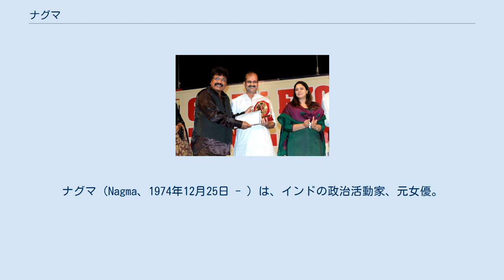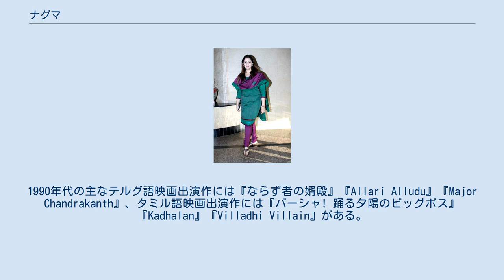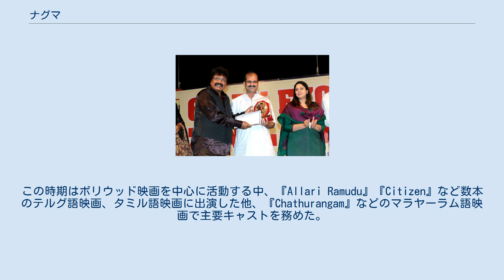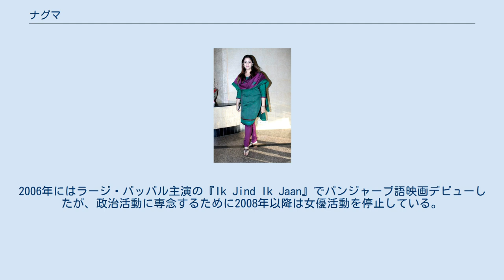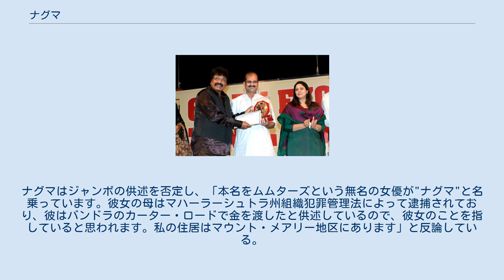ナグマ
ナグマ（Nagma、1974年12月25日 - ）は、インドの政治活動家、元女優。
ボリウッドや南インド映画など複数の言語映画で活動していた。
 1974年12月25日に生まれ、「ナンディタ・アルヴィンド・モラルジー（Nandita Arvind Morarji）」と名付けられた。
父アルヴィンド・モラルジーはジャイサルメールの出身で、その後ポールバンダルを経てムンバイに移住した。
祖父ゴークルダス・モラルジーは実業家として海運業、繊維業、農業、製薬業の分野で活動した。
母シーマの旧名は「シャーマ・カーズィー」で、独立運動家家庭出身のムスリムだった。
アルヴィンドとシーマは1969年にCCIクラブでの出会いをきっかけに結婚したが、1974年8月に離婚している。
離婚後、シーマは1975年3月に映画プロデューサーのチャンダル・サダーナーと再婚し、ナグマの異父妹ロシニとジョーティカーを出産した。
また、父と先妻の子供として2人の異母兄ダンラージとユーヴラージがいる。
 ナグマはムンバイ大学を卒業して商学士を取得している。
彼女は両親の離婚後は父と共に暮らし、2005年12月31日に死別した。
彼女は父に関して「私は素晴らしい家族と共に過ごせたことを誇りに思います」とコメントしている。
また、ナグマが女優を目指すきっかけを作ったのは母だったとも語っている。
2000年9月に衣料品店を開業して実業家として成功を収めるが、父の看病をする必要に迫られたため2003年に廃業している。
 ナグマ 1990年にサルマン・カーン主演の『Baaghi』で女優デビューし、同作は1990年公開のボリウッド映画興行成績第7位のヒット作となった。
1994年にはアクシャイ・クマール、アジャイ・デーヴガン主演の『Suhaag』でカリシュマ・カプールと共にヒロイン役を演じた。
その後、ナグマは友人ディヴィヤ・バールティの勧めでテルグ語映画、タミル語映画に出演するようになった。
1990年代の主なテルグ語映画出演作には『ならず者の婿殿』『Allari Alludu』『Major Chandrakanth』、タミル語映画出演作には『バーシャ! 踊る夕陽のビッグボス』『Kadhalan』『Villadhi Villain』がある。
 活動拠点をムンバイに戻したナグマは、2001年にインタビューの中でテルグ語映画とタミル語映画から撤退した理由を「タミル語映画のナンバーワン女優というプレッシャーが私にのしかかっていました。私は自分が演じていた映画に不満を抱いていました。それは、人気女優に観客が期待する演技をしなければならないため、やりたい仕事ができなかったからです」と語っている。
ボリウッドに戻ったナグマは『Chal Mere Bhai』でサンジャイ・ダット、サルマン・カーン、カリシュマ・カプールと共演した。
この時期はボリウッド映画を中心に活動する中、『Allari Ramudu』『Citizen』など数本のテルグ語映画、タミル語映画に出演した他、『Chathurangam』などのマラヤーラム語映画で主要キャストを務めた。
 ナグマはボージュプリー語映画にも活動の幅を広げ、2005年に出演した『Dulha Milal Dildar』では演技を評価され、ボージュプリー映画賞の最優秀主演女優賞を受賞した。
2006年には『Ganga』でアミターブ・バッチャン、ヘマ・マリニと共演した。
彼女はボージュプリー語映画に進出した理由について、「私は様々な言語映画で演技したいと思っていました。私はすでに10言語の映画に出演しました。私のボージュプリー語映画初出演作『Panditji Bataayina Biyaah Kab Hoii』が大きな成功を収め、その後にオファーが殺到して無視できない存在になったのです」と語っている。
2007年4月にザ・ヒンドゥーのインタビューを受けた際には、ボージュプリー語映画に重点を置いた理由として政治活動との関連を挙げている。
2006年にはラージ・バッバル主演の『Ik Jind Ik Jaan』でパンジャーブ語映画デビューしたが、政治活動に専念するために2008年以降は女優活動を停止している。
 RKエクセレンス・アワード授賞式に出席するナグマ（右端） 2004年イン...